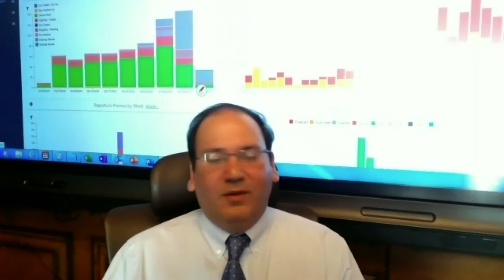The Challenges of Expanding Teleradiology During COVID-19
Dhruv Chopra, CEO of Collaborative Imaging, discusses the challenges many providers are facing with pivoting to teleradiology during COVID-19